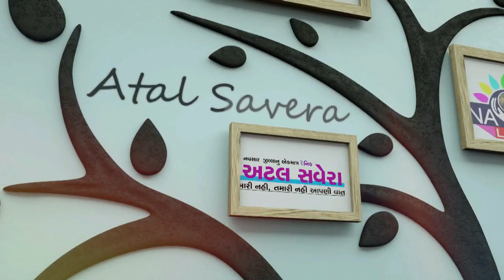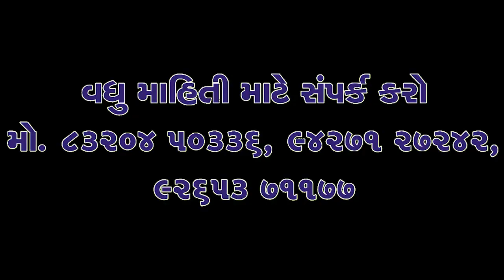Navsari Live :- ઐતિહાસિક દાંડીના દરિયા કિનારાને પ્લાસ્ટિક મુક્ત કરવા સફાઈ અભિયાન યોજાયું